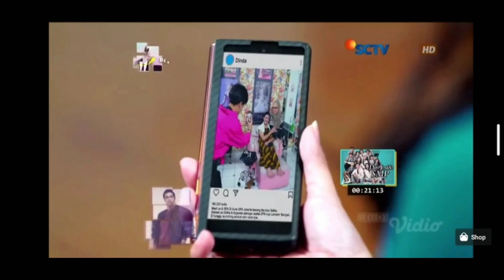LOVE STORY THE SERIES HARI INI 7 NOVEMBER//SOSWEETNYA MALAM PERTAMA KEN DAN MAUDY_ FULL EPISODE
LOVE STORY THE SERIES SORE INI || TRAILER MINGGU 7 NOVEMBER 2021_ FULL EPISODE